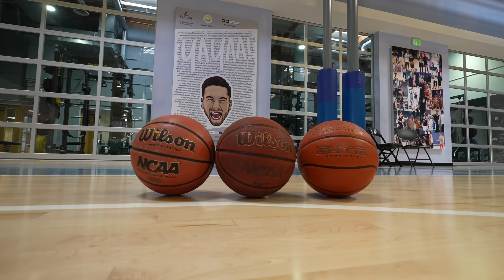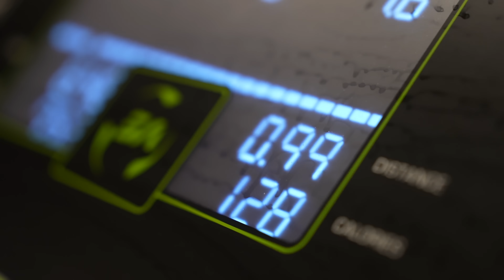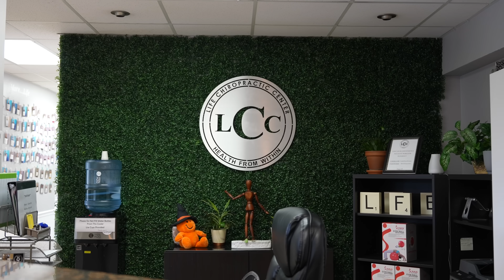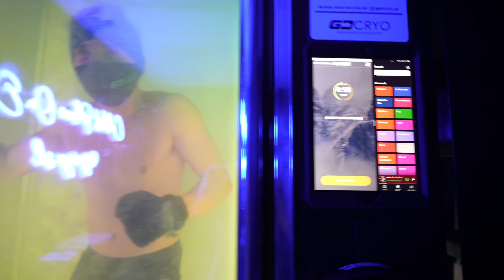I Trained Like "LeBron James" for a Week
I trained like Lebron James for a week. This was the first time I played basketball in my life and I wanted to see how fast I’d improve following the routine of a legend in the sport.

Thank you to Chef Ray! Support him!

Build Muscle & Burn Fat With My 90-Day Hybrid God Program (weights mixed with bodyweight workouts):